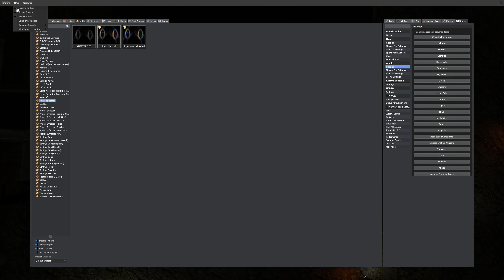Gmod lambada players put underwater. Ep20